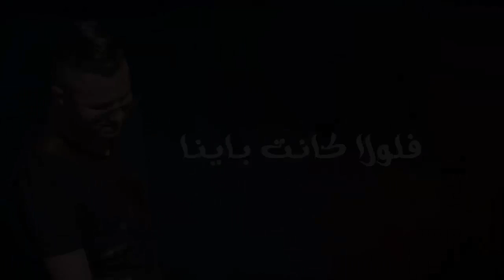Cheb Nadir Mayena 3elihome Mayena Paroles - كلمات ماينة عليهم ماينة HD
Cheb Nadir   Mayena 3elihome Mayena paroles
كلمات
2016
2017
Rai
Cheb Nadir - Mayena 3elihome Mayena / ماينة عليهم ماينة (Exclusive Music Vidéo 2016)
Cheb Nadir - Mayena 3elihome Mayena / ماينة عليهم ماينة (Exclusive Music Vidéo 2016)Cheb Nadir - Mayena 3elihome Mayena / ماينة عليهم ماينة (Exclusive Music Vidéo 2016)